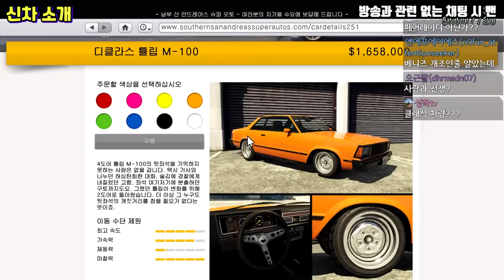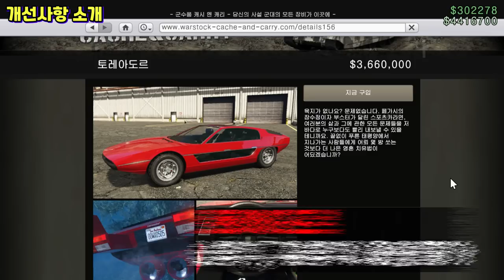이번 업뎃 위험한데?! GTA5 로스산토스 마약 전쟁 개선 사항 & 신규 임무 소개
생방송 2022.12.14 편집본 입니다.